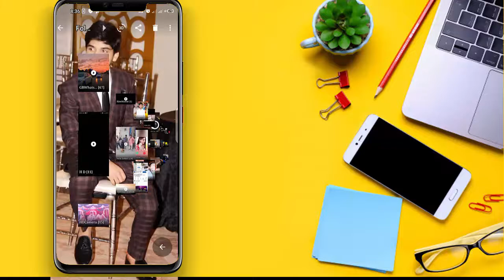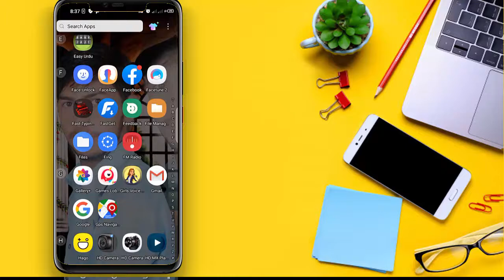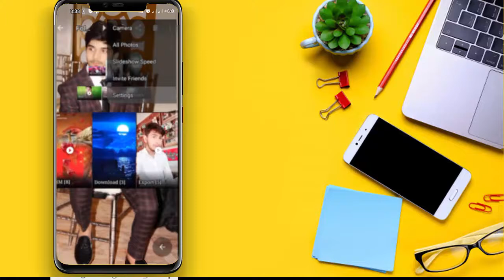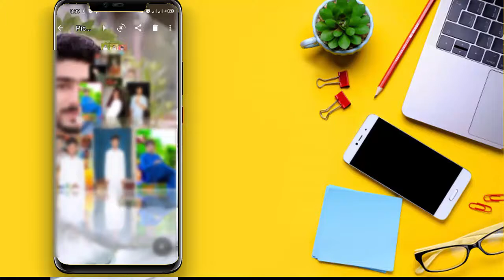Gallery me photo kaise lagaye | gallery ke home screen mein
gallerymeinphotokaiselagaye, how to add photo in gallery,gallerykehomescreenmeinapnaphotokais agaye